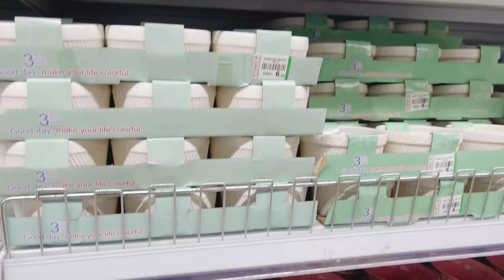Dill Buht Udass ha aaj🥺🇦🇪 Sasti Shopping 🛍️ Akeli aaj Corniche par gayi#noorvlogs